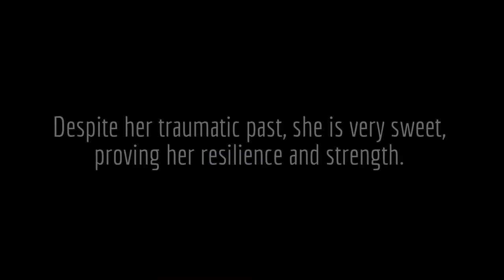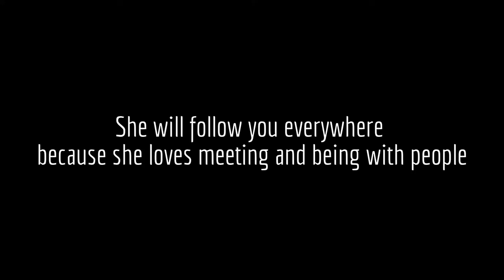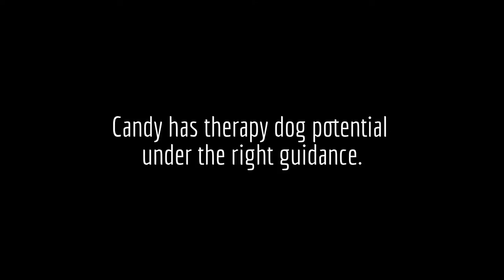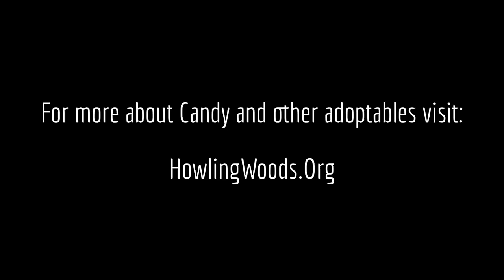Craving Something Sweet? Adopt:Candy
Candy is a beautiful, smart, and friendly female husky. She was abused, and her right eye had to be removed due to a serious injury inflicted by a previous owner. Despite her traumatic past, she is very sweet, proving her resilience and strength. She loves meeting people and lives for attention. She is a snuggler and wants to please. She is good with kids as well as other dogs.

Currently Candy is being house trained, and responding very well. She also walks great on a leash. Her intelligence and desire to please makes her very trainable and a quick learner.

If you are interested in Candy, you can fill out an application

Make sure to read our adoption requirements (since Candy is a dog, all requirement may not be required) see requirements: